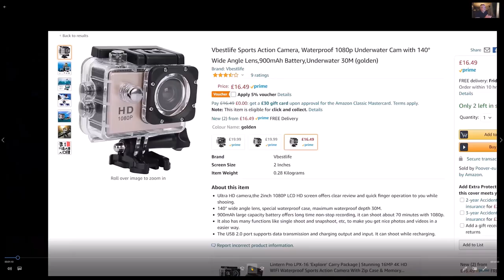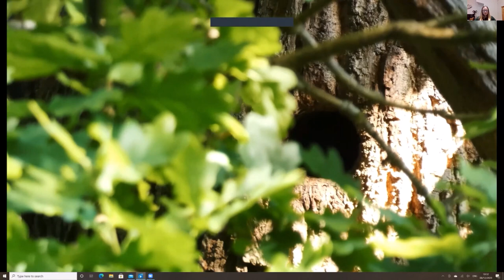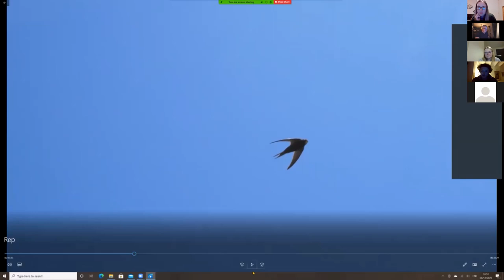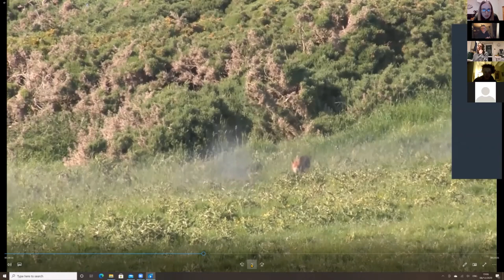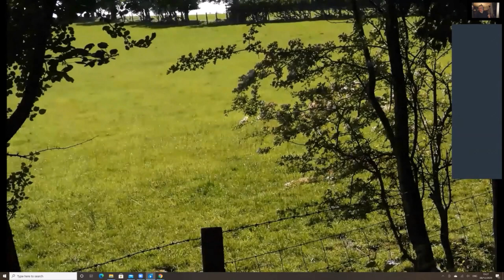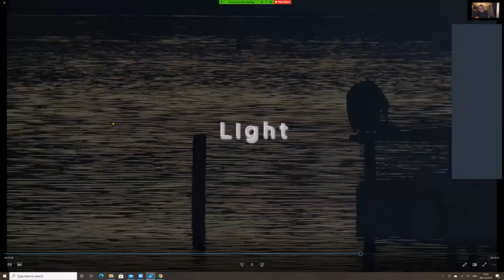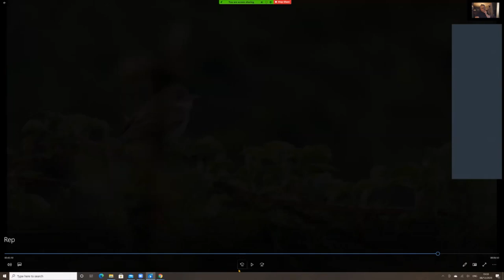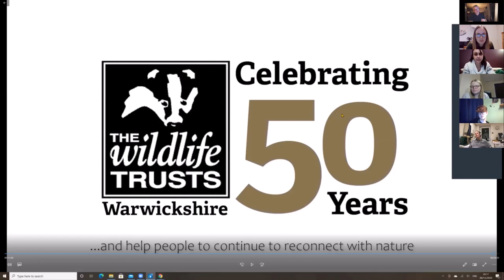Wildlife Videography and Photography Webinar (Wilder Future for Warwickshire)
Professional wildlife filmmaker and life-long naturalist, Simon Watts of WILD! Presentations, discusses the approach and mindset of capturing the natural world whether on film or photo. It features some of Simon's footage. The webinar was held for young adults as part of the Wilder Future for Warwickshire project. For more information on the project, funded by National Lottery Heritage Fund, head